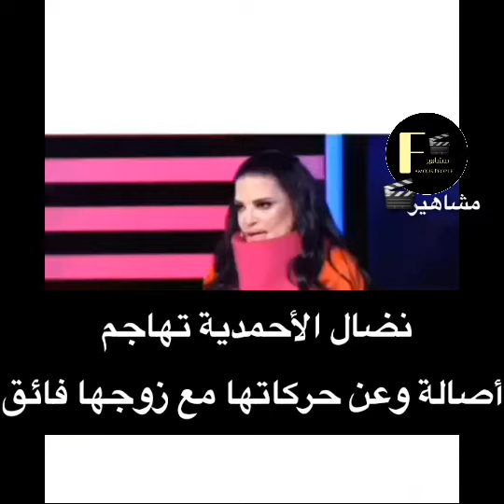نضال الأحمدية تهاجم اصالة عن حركاتها مع فائق حسن😱🔥في برنامج#كتاب_الشهرة مع علي ياسين